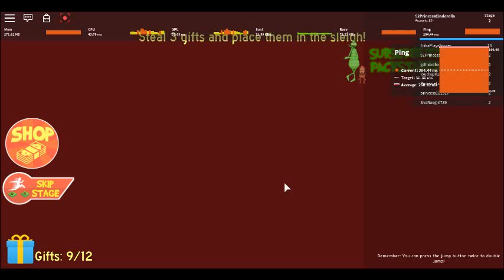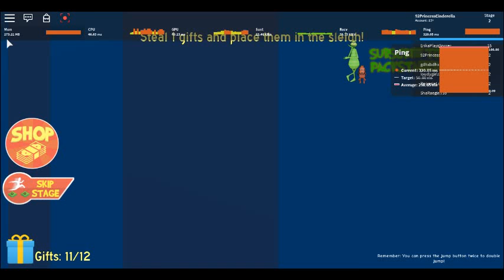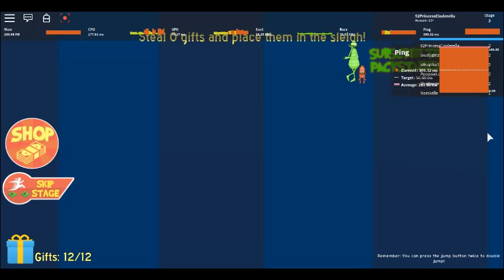ROBLOX NEW SHOP THE GRINCH OBBY